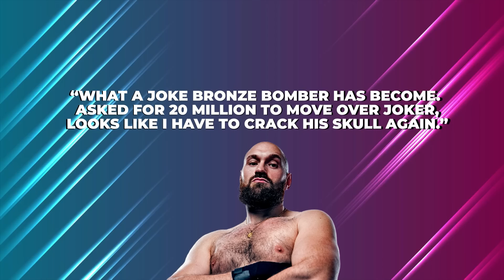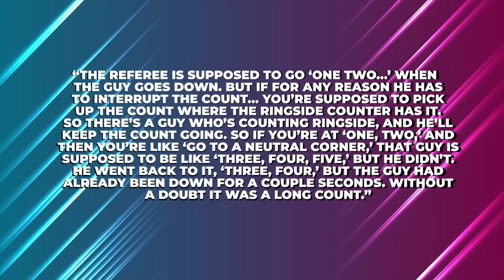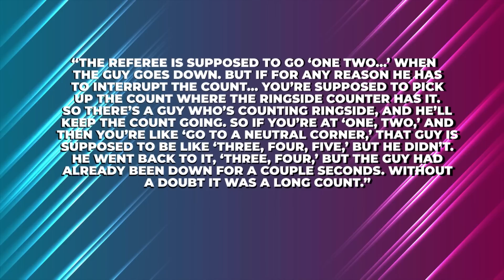Why Fighters Are REALLY Scared Of Tyson Fury!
Welcome back to Fightopia. Today on the channel, we are going to find out Why fighters are really scared of Tyson Fury. Tyson Fury is the current king in boxing’s heavyweight division. He just recently defeated his rival Deontay Wilder, ending their epic trilogy fight.

Tyson Fury is not your typical boxer. He has his funny antics in the ring. Some find his antics funny but there are some who are annoyed by it, especially his fellow boxers. Just watch this video and see answers as to Why fighters are really scared of Tyson Fury.

Tyson Fury Says He's not Scared of Wilder, Not Afraid of Anyone on Earth | REAL TIME EP. 1